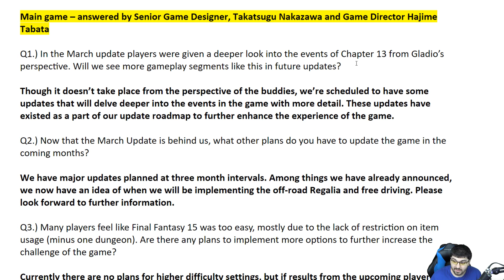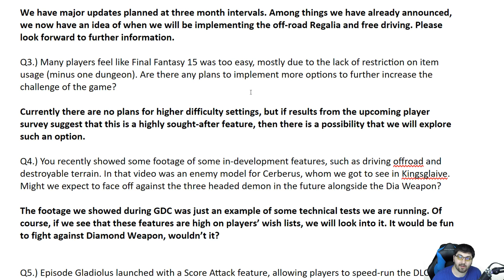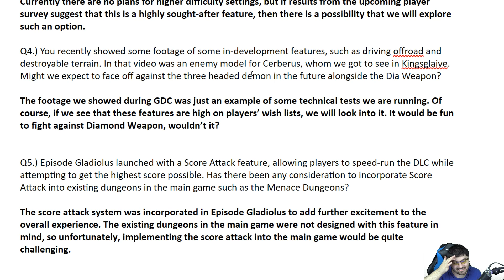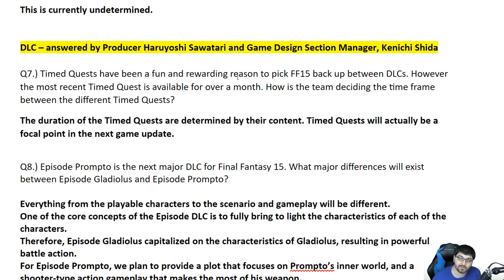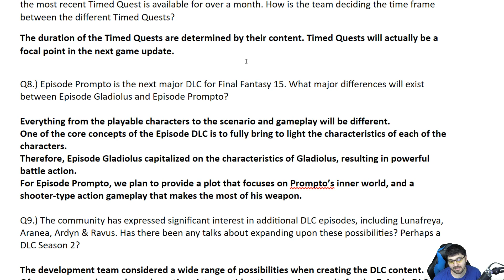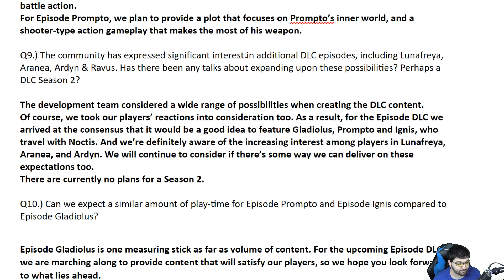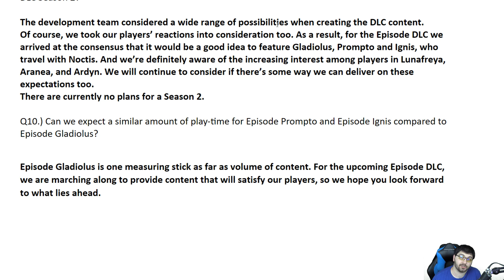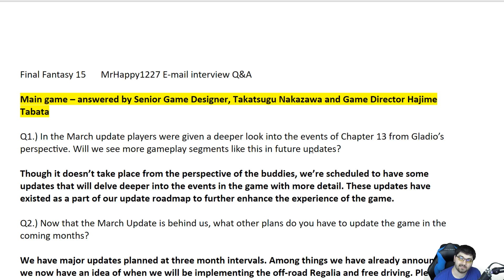Final Fantasy 15: Email Interview w/ Tabata & the Devs!